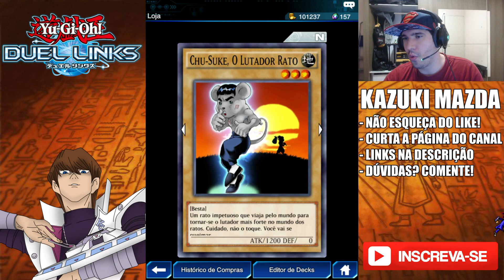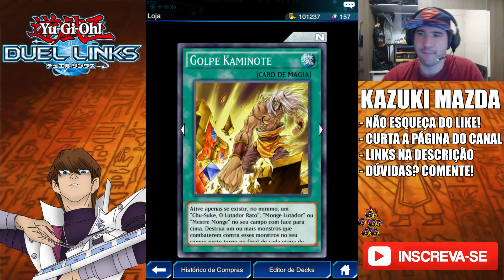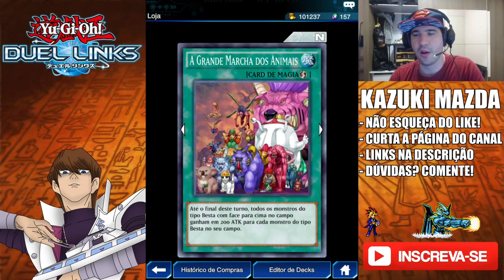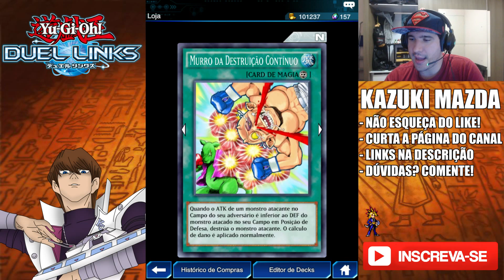Land of Titans: Cartas Normais